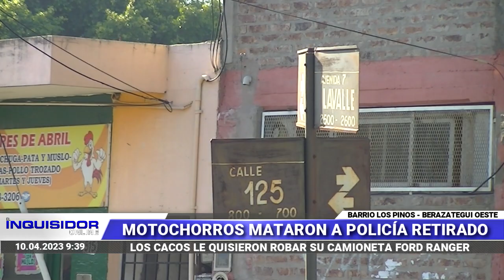MOTOCHORROS M474R0N A UN POLICÍA RETIRADO EN BERAZATEGUI